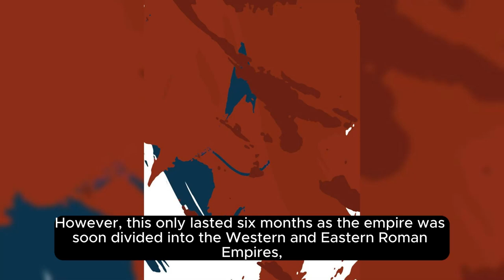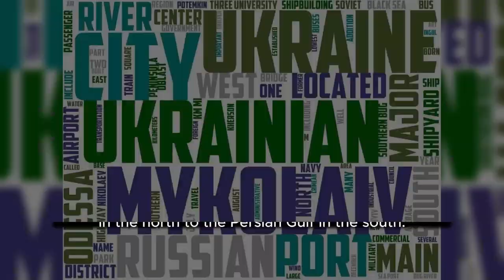The History Of The Ottoman Empire The Story of the Ottoman Empire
The Ottoman Empire: A Short History" by Suraiya Faroqhi - A concise overview of the Ottoman Empire, exploring its rise, expansion, and eventual decline. It covers various aspects of Ottoman society, including governance, economics, and cultural achievements."A History of the Ottoman Empire" by Douglas A. Howard - This book explores the complex history of the Ottoman Empire, focusing on its interactions with different cultures and religions, its military and administrative structures, and its enduring influence on the modern world.

Ottoman EmpireTurkish HistoryMiddle East HistoryIslamic HistoryEmpire BuildingSultansJanissariesOttoman CultureWorld War I in the Middle EastDecline of Empires